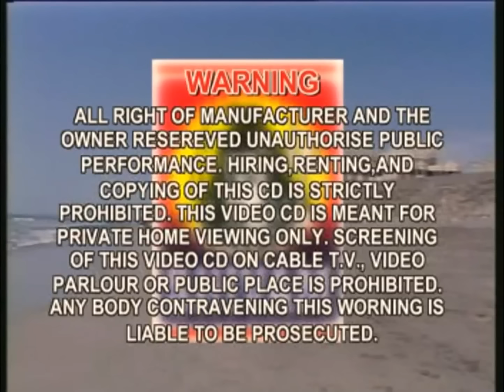Raat Andhari Satine (Video) | Jesal Toral Bhajan | Jesal Toral Vani || Praful Dave Bhajan | Ramsagar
Presenting Gujarati  Song  " Raat Andhari Satine " Sung by  Praful Dave || Bhajan || Gujarati Jesal Toral Bhajan|| Prachin Bhajan
Song : Raat Andhari Satine (રાત અંધારી સતીને વાયક આવ્યા રે)
Singer : Praful Dave
Lyrics :Traditional
Lable : Jhankar Music
રાત અંધારી સતિ ને વાયક આયવા હોજી
એજી મારે જાવું ધણી ને દરબાર રે હાં હાં હાં

રાત અંધારી ઝરમર મેહુલો વરશે રેજી
એજી મારે પારણીયે રોવે નાનું બાળ રે હાં હાં હાં

ડાબું જોવું તો વાલા ડુંગરા ડોલે રેજી
એજી હું તો જમણું જોવું તો નદીયુ ચાર રે હાં હાં હાં

હેઠી બેસું તો મારા ગુરુજી લાજે હો જી
એજી હું તો પાછી વળુંતો વાયક જાય રે હાં હાં હાં

ભાઈ રે કાળુડા રે વીરા તમને વિનવુ રેજી
એજી અમને ઉતારો પેલે પાર રે હાં હાં હાં

આજની રાત સતી અહીંયા રહો રે ઓ જી
એજી તમને સવારે ઉતારું પેલે પાર રે હાં હાં હાં

ભાઈરે કાળુડા વીરા વાંઝીયો રેજે હોજી
તારી જીભલડીએ કરડે કાળો નાગ રે હાં હાં હાં

પેલું રે પગ સતીએ જમાનામાં મેલ્યું રેજી
જમના એ દીધો મારગ રે હાં હાં હાં

ઉગમશીની ચેલી સતિ લોયણ બોલ્યા રે જી
એજી અમને સંતોના ચરણોમાં વાસ રે હાં હાં હાં